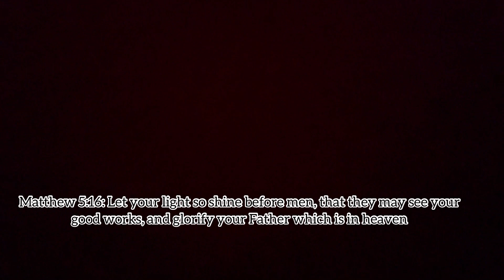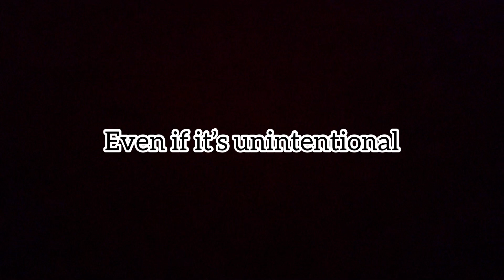On This Narrow Road Comes Many Distractions…BeWare | The Women’s Palacè